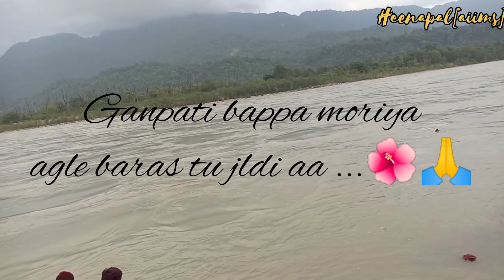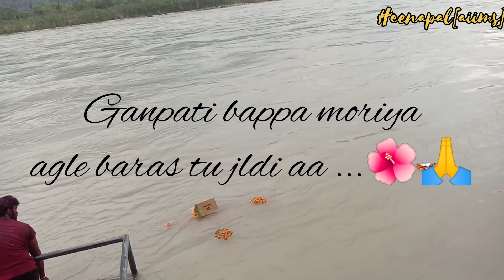Ganpati visarjan at aiims rishikesh | aiims rishikesh events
Aiims rishikesh events // Ganpati visarjan celebration at AIIMS Rishikesh // aiims rishikesh celebration

Aiims rishikesh classroom • skills lab

[COPYRIGHT] : All content shown on this channel (HeenaPal[AIIMS]) is created by Heena pal (owner).